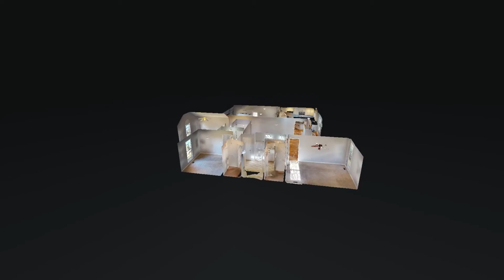626 Lilycrest Dr Gallatin TN 37066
626 Lilycrest Dr Gallatin TN 37066 | Anna Wright

626 Lilycrest Dr Gallatin TN 37066 | Anna Wright

626 Lilycrest Dr Gallatin TN 37066 | Anna Wright